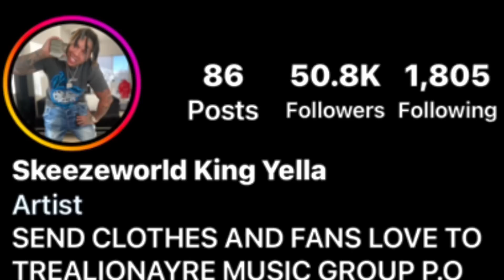King Yella sends a message to FBG butta for playin wit him like he ain’t no snitch